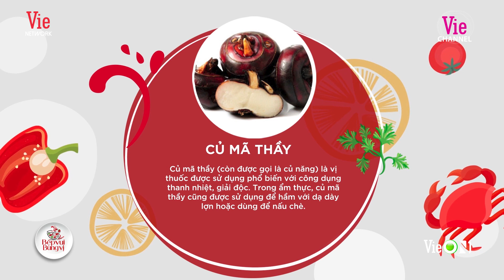Lâm Vỹ Dạ rớt nước mắt làm nội trợ mà không biết trái me rừng gặp thánh chơi dơ BB Trần lẽ sự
Chào mừng bạn đến với Ngôi Nhà Youtube chính thức được trực tiếp quản lý bởi Lâm Vỹ Dạ ❤️❤️❤️
Các bạn nhớ Subscribe, Like và Share để ủng hộ tinh thần cho Dạ và nhận được những thông tin, video mới nhất về các hoạt động nghệ thuật của Dạ nhé.

Người Vẽ Ước Mơ phát sóng trên Today TV vào lúc 19h30 nhé 😍😍😍 được phát lại trên kênh Youtube Lâm Vỹ Dạ vào lúc 12g chủ nhật hàng tuần nha 🙆

Rất cảm ơn các anh chị, các bạn đã ủng hộ Lâm Vỹ Dạ trong suốt thời gian qua!